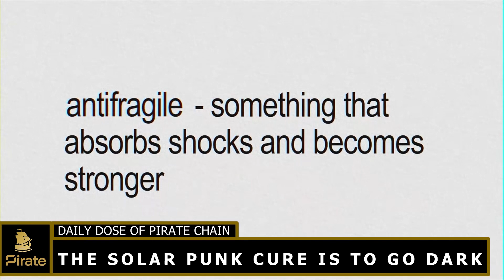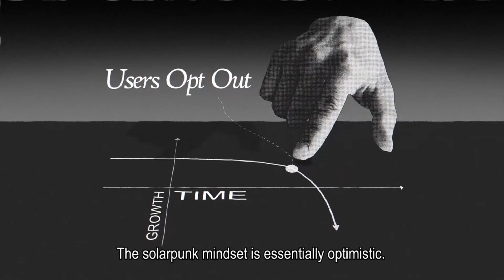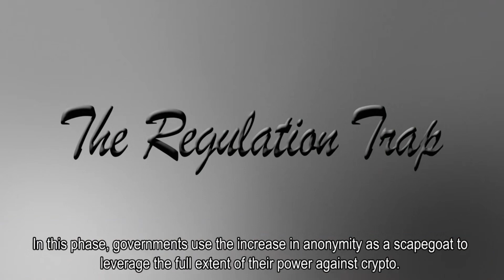Daily Dose Of Pirate Chain: #124 - The Solar Punk Cure, IS TO GO DARK!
$ARRR! Welcome to Daily Dose Of Pirate Chain 🏴‍☠️
Where we provide content related to Financial Freedom and Privacy 🔏

The conflict between old and new power structures is preprogrammed.
While solarpunks join DAOs, lunarpunks prepare for war.
By favouring transparency in its systems, solarpunk is tragically engineering its fate. The only hope for solarpunk is to go dark.

For those in the Miami area, we have a Pirate Chain sponsored meetup every 2nd Tuesday of each month called the MYOFB Meetup (Mind Your Own FUC*ING Business) which focuses on Crypto Currencies, Freedom Technologies, and Cyber Security.